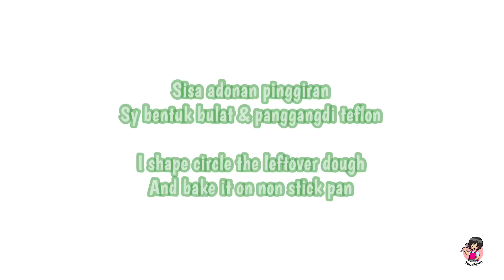VIRAL!! CROFFLE NO MIXER NO FREEZER!!! 🔥🔥 ENAK BANGET!! Pantes banyak yg request!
Salamat Malam❤️
Saya buat resep yg banyak di request di Instagram Croffle (Croisant Waffle)
Kali ini sy buat versi saya, Croffle express Ga Pake Lama, Ga pake Mixer daaan Ga Pake Masuk Freezer!!
Cocok banget buat idejualan keinian❤️
Enak Crispy n Gampang banget!!
Bikin yuk😉
Bahan untuk +/-10pcs
80ml (8-9sdm) Susu cair hangat
80ml (8-9sdm) Air Hangat
2sdm Gula
1sdt Ragi instant
2sdm Minyak goreng
250gr (25sdm) Terigu pro sedang
1/2sdt Garam
30-60gr Mentega / margarine

Baluran:
Air dan gula

Topping:
Mentega
Nuttela
Strawberry
Pisang
Gula halus

Selamat mencoba❤️